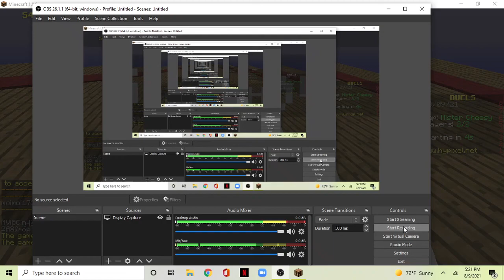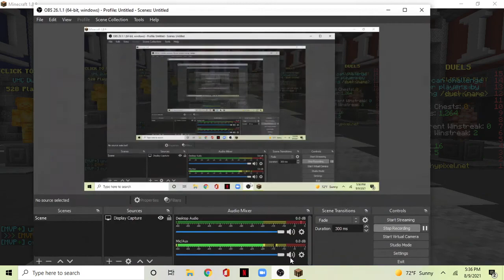A WORTHY OPPONENT! - Minecraft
FINALLY, SOMEBODY I CAN BEAT!

Opponent: moimoi173

My friend doesn't have a YouTube channel.

PS: Sorry I haven't uploaded in a while. I was on vacation.